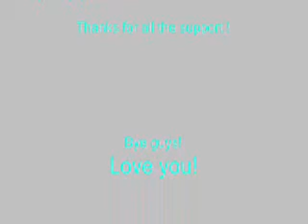Could it be you, by Hailey, Kristelle, and Julia?! Ox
Stop motion to Could it be you, by H*wood.xp